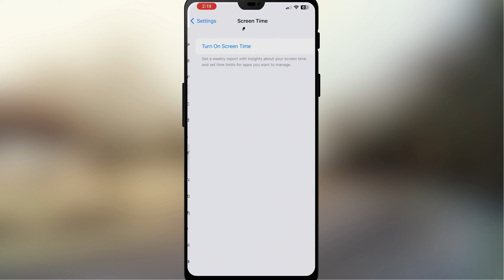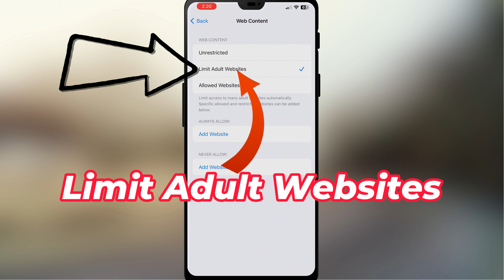How to Block Adult Content on iPhone | Block Adult Wensites on iPhone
In this video we have learned how we can block adult content in iPhone. If you want to block adult websites in iPhone, this video shows how you can block such websites. Can block sites in iphone.

Cover Topic:
1: how to block adult content on iphone
2: how to block adult websites on iphone
3: how to block adults websites on iphone permanently